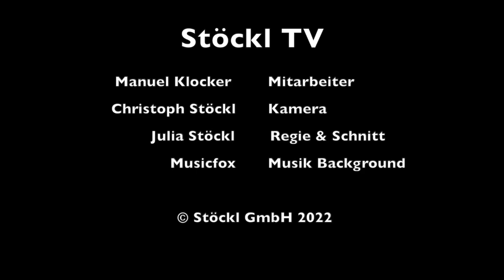STÖCKL TV - Kratzbodenkette vorspannen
Neues Video auf STÖCKL TV - Kratzbodenkette vorspannen

An jedem letzten Wochenende des Monats präsentieren wir euch Expertentipps für unsere Maschinen. Wir freuen uns wenn ihr reinschaut und kommentiert. Wenn ihr euch ein Video zu einem bestimmten Thema wünscht oder weitere Anregungen habt, schreibt es gerne in die Kommentare oder direkt an uns per Mail.
Viel Spaß bei Stöckl TV!

Stöckl TV
Manuel Klocker - Mitarbeiter
Christoph Stöckl - Kamera
Peter Lechner - Musik Jingle
Musicfox - Musik Background
Julia Stöckl - Regie & Schnitt

0:00 Intro
0:19 Werkzeuge & Vorbereitung
0:35 Kette spannen
1:25 Outro